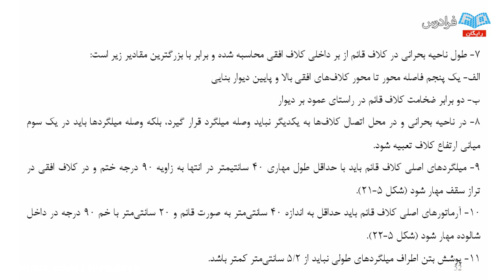How To Be Excited When Learning education charities in 2 months